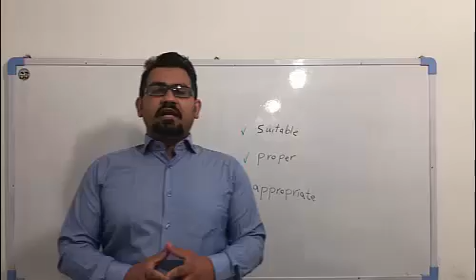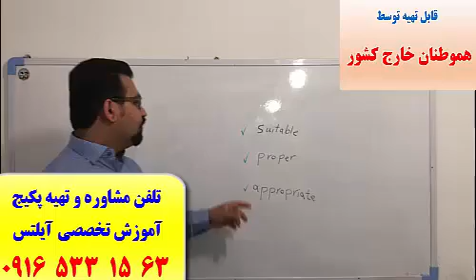حفظ لغات کتاب 504 و کتاب 1100 بدون فراموشی-آمادگی جهت آزمون آیلتس IELTS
تلفن و تلگرام